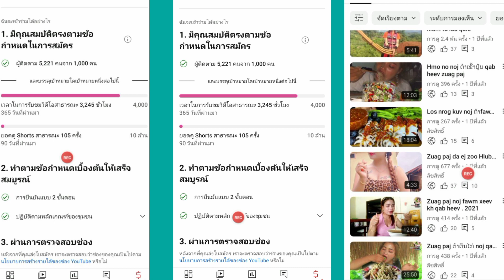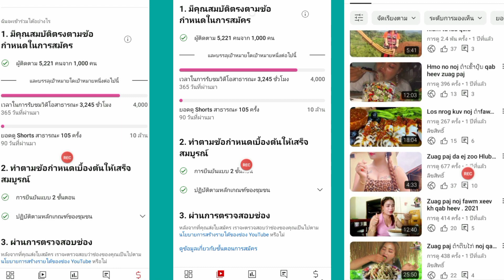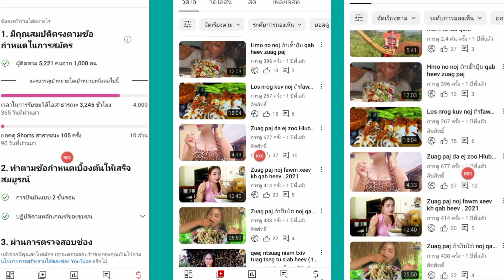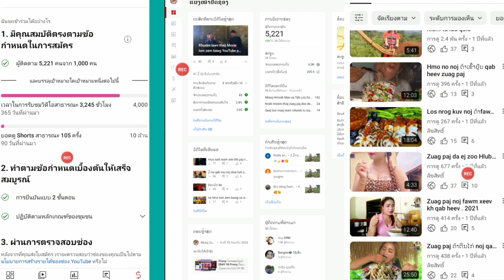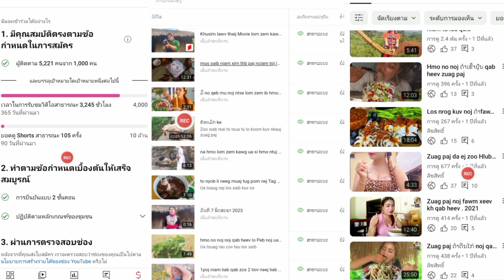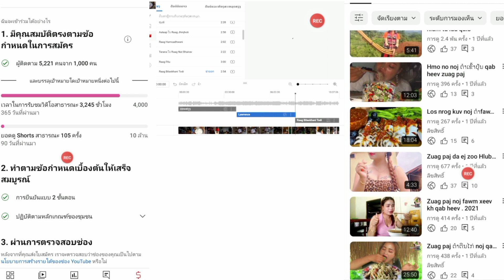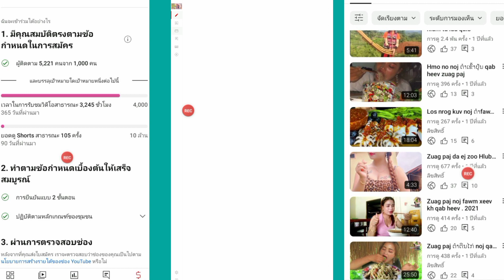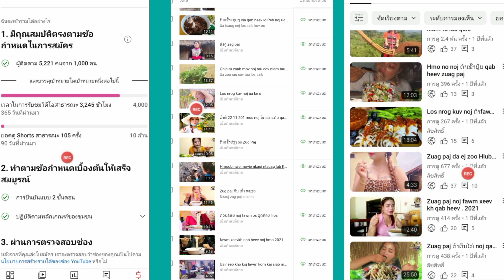กานแก้ไขช่อง YouTube มีลีขะสิด และฎิกปิดการส้างลายได้